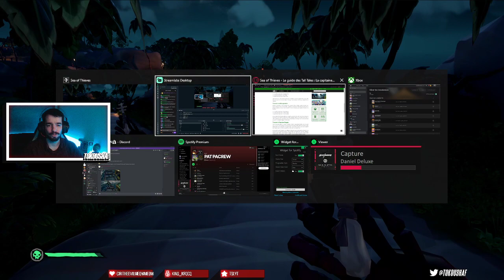Les 3 têtes moches | Sea of Thieves #5 avec la team Fairymm